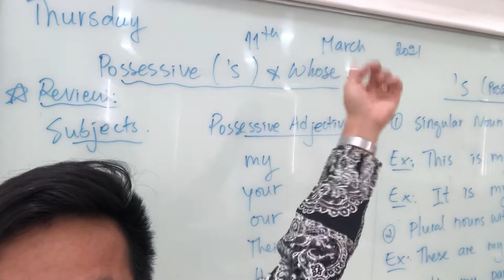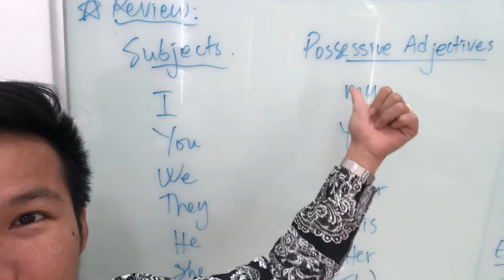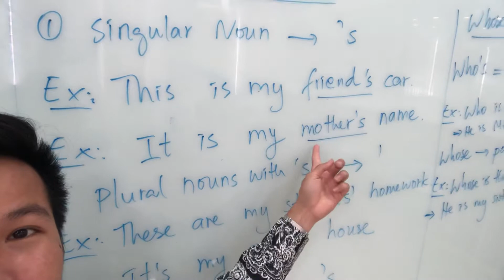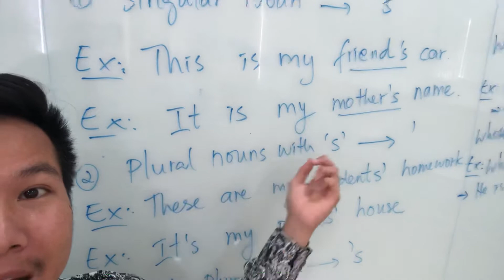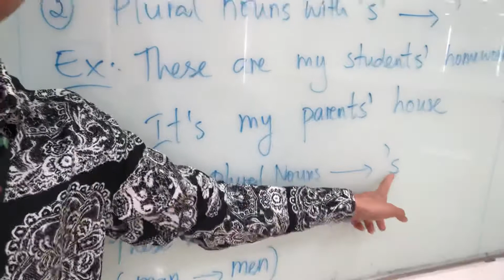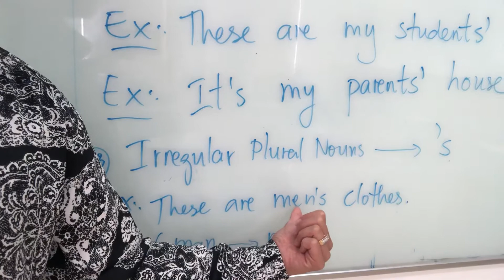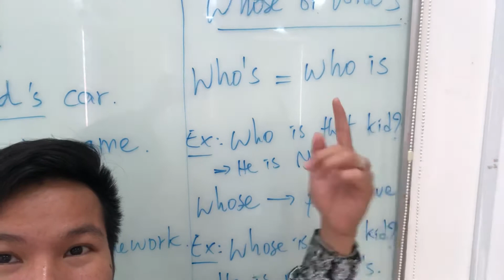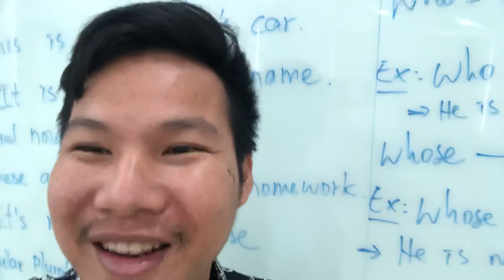GEP1: lesson 10- Possessive (‘s) & Whose